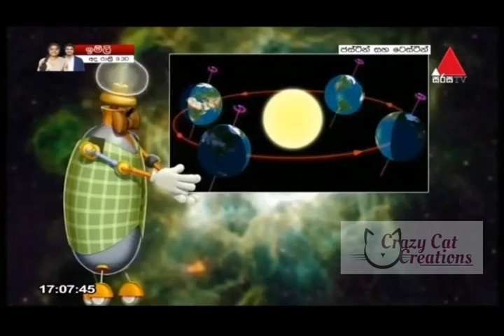Justin & Testing Ep 80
Sinhala Cartoon - Justin and Testing
Justin and Testing
ජස්ටින් ඇන්ඩ් ටෙස්ටින්..